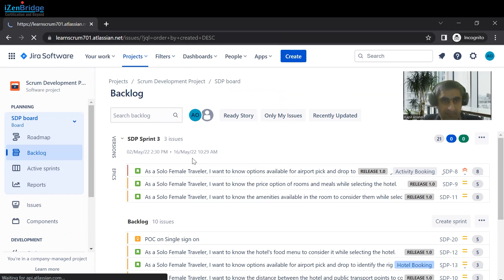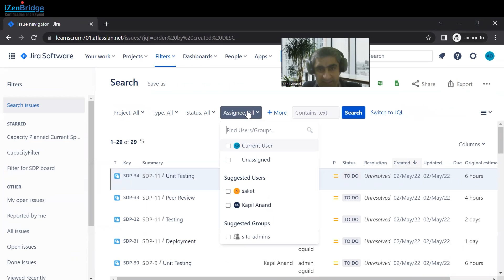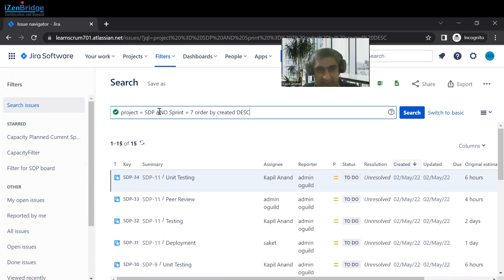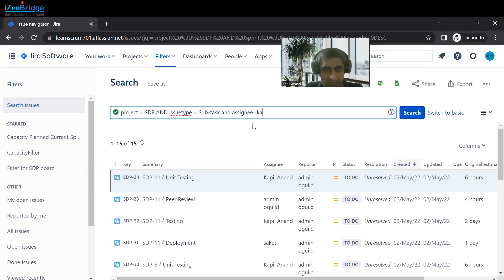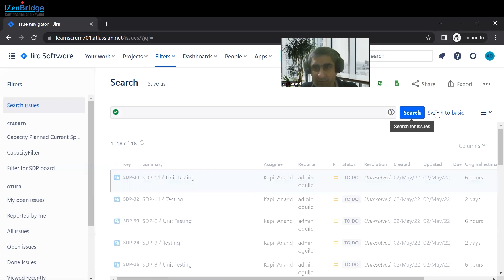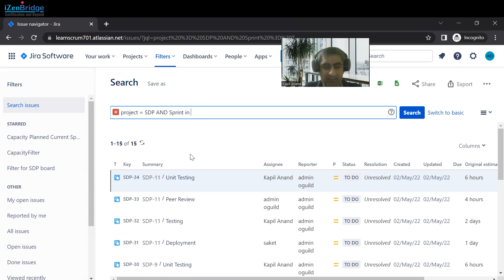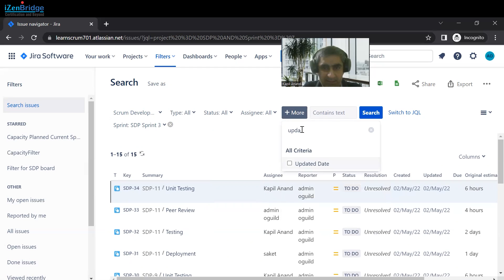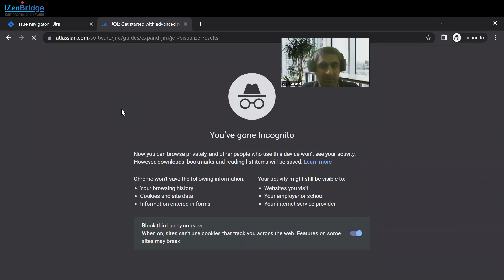Using JIRA's Advanced Search, JQL - Managing Projects with Jira